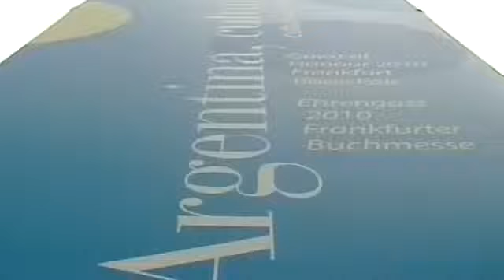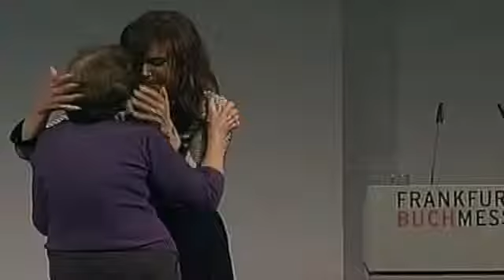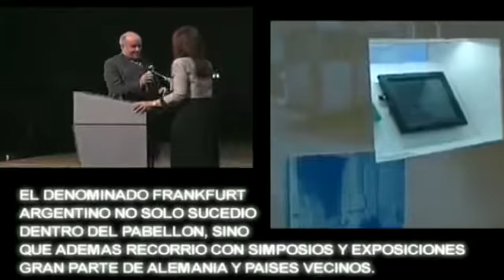Frankfurt 2010 Inauguracion pabellon argentino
Casa Rosada - República Argentina

05 de octubre de 2010, Alemania: La Presidenta encabezó la inauguración de la Feria del Libro de Frankfurt, donde la Argentina fue invitado de honor por cumplirse este año el Bicentenario de la Revoluvión de Mayo.